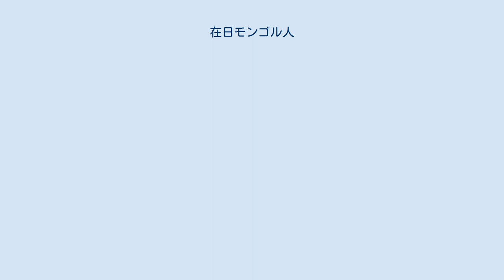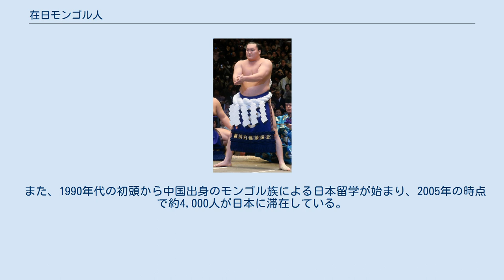在日モンゴル人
在日モンゴル人（ざいにちモンゴルじん、モンゴル語: Япон дахь Монголчууд）は、日本に一定期間在住するモンゴル国籍の人のことである。
 滞在理由としては留学が大部分を占めている。
モンゴル人が日本へ留学したのは、清朝時代の1906年に3人の女性が派遣されたのが最初とされている。
1974年に、日蒙両政府の間で文化交流取極が締結されたことにより、相互に留学生を派遣することとなり、1976年より本格的にモンゴル人留学生が日本へ渡るようになった。
2006年5月の時点では、1,006人のモンゴル人学生が日本の高等教育機関で学んでいる。
防衛大学校も、モンゴルの留学生を受け入れている。
 また、1990年代の初頭から中国出身のモンゴル族による日本留学が始まり、2005年の時点で約4,000人が日本に滞在している。
主に、東京都の練馬や巣鴨の周辺に居住し、10年以上に亘って同じ部屋を後から来日した留学生に譲る形で住み続けているという。
 一方で、1991年頃からは大相撲の分野でも頭角を現し始め、2005年には全力士の5%、外国人力士においては約6割（61人中37人）を、それぞれモンゴル人力士が占めるようになった。
モンゴル出身の大相撲力士も参照。